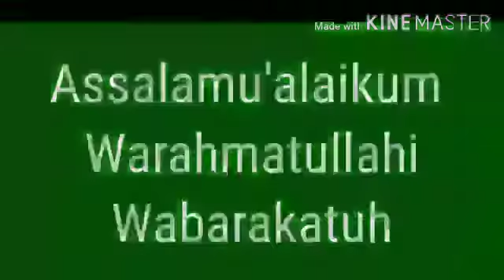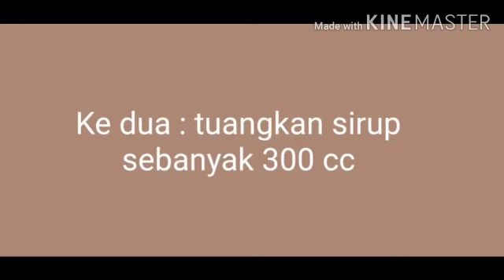Es Semangka susu by Ali dkk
Video dari Taufik